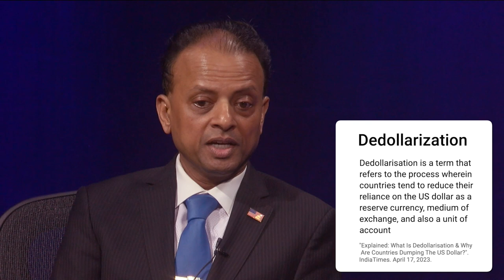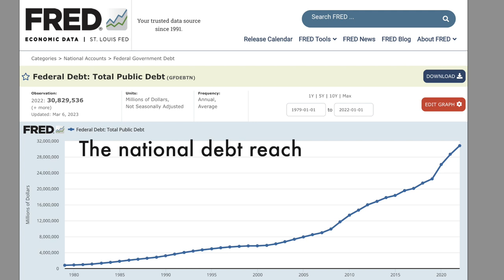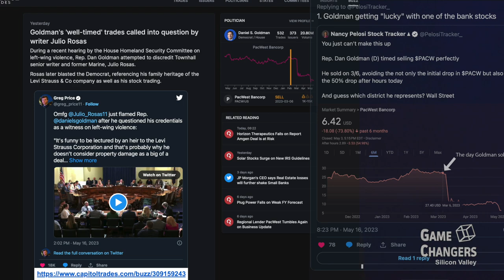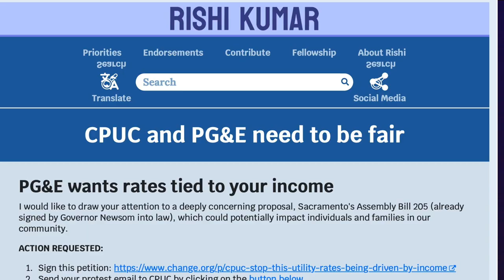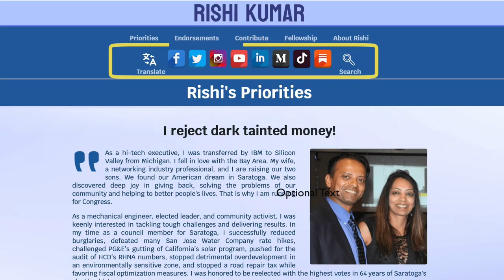The De-dollarization Crisis with Rishi Kumar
There is a rising sentiment on the part of several major countries regarding the status of the U.S. dollar as the world’s reserve currency and the currency for international trade.
00:00 Intro to loss of confidence with Rishi Kumar
01:31 Results of the 2022 congressional election
03:21 Dedollarization risk
05:18 AI effect on jobs
06:05 How to address the economic challenges
08:41 The gerontocracy in government
10:02 The Misuse of Power in DC
11:46 The risk of crime, Prop 47
16:06 The Role of the Challenger in Politics
18:08 Utility bills based on income
20:46 Population Changes in California
21:04 Addressing the CA Public Utilities Commission
21:56 The Role of money in political influence
23:29 Follow-up contact